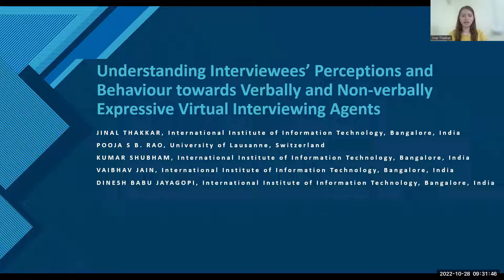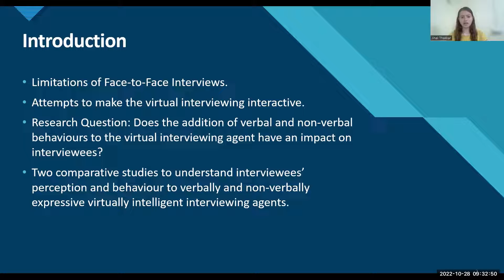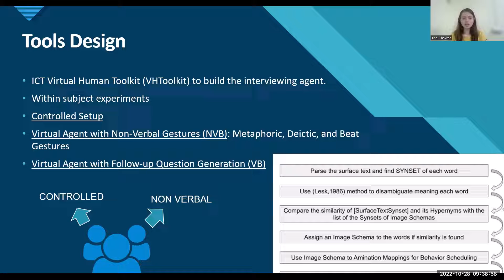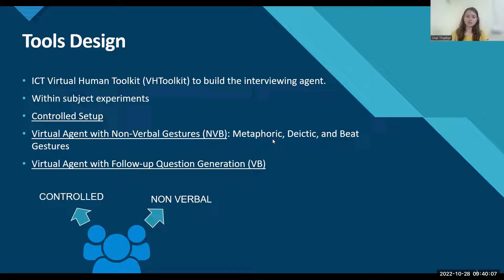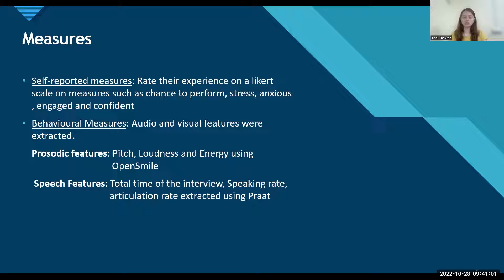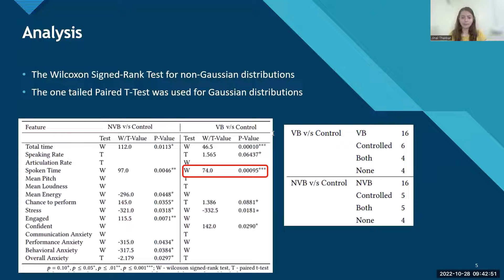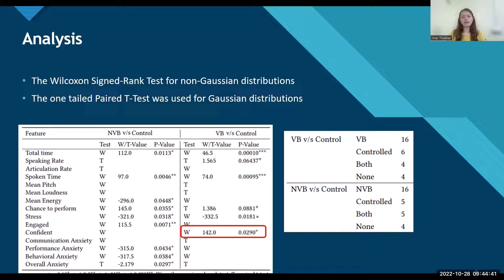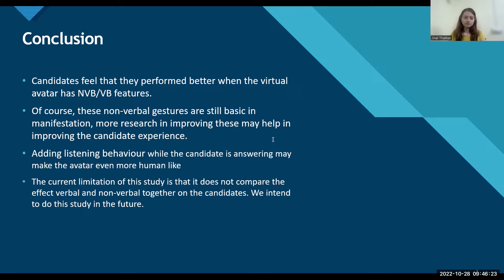[GENEA'22] Understanding Interviewees’ Perceptions and Behaviour towards Expressive Virtual Agents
This video presents a paper from the GENEA Workshop 2022 at ICMI 2022:
"Understanding Interviewees’ Perceptionsß and Behaviour towards Verbally and Non-verbally Expressive Virtual Interviewing Agents" by Jinal Thakkar, Pooja S. B. Rao, Kumar Shubham, Vaibhav Jain, Dinesh Babu Jayagopi

Abstract: Recent technological advancements have boosted the usage of virtual interviewing platforms where the candidates interact with a virtual interviewing agent or an avatar that has human-like behavior instead of face-to-face interviews. As a result, it is essential to understand how candidates perceive these virtual interviewing avatars and whether adding features to boost the system’s interaction makes a difference. In this work, we present the results of two studies in which a virtual interviewing avatar with verbal and non-verbal interaction capabilities was used to conduct employment interviews. We add two interactive capabilities to the avatar, namely the non-verbal gestures and the verbal follow-up questioning and compare it with a simple interviewing avatar. We analyze the differences in perception with self-rated measures and behaviour with automatically extracted audiovisual behavioural cues. The results show that the candidates speak for a longer time, feel less stressed and have a better chance to perform with verbally and non-verbally expressive virtual interviewing agents.